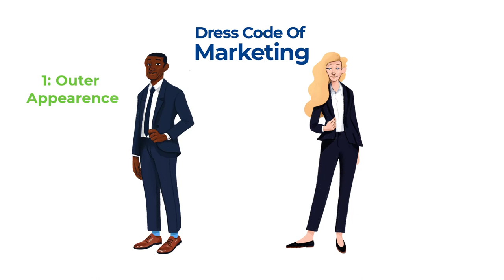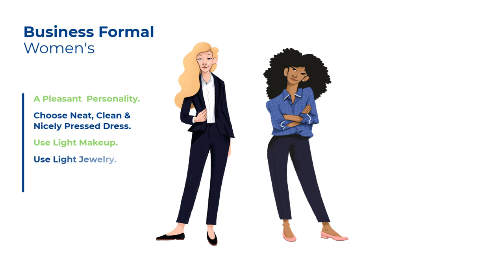Dress code for Marketing professionals ~ PrPal Training Program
Let’s start our today work which is about dress code for marketing. Marketing professionals have to meet different people to pitch their products and service. They cannot get positive response unless their personality impresses their clients.
Your dress is the first visual that have impact on your client. So, it should be neat, clean and finely pressed. What kind of dress should be used can vary from area to area or culture to culture. The marketing officials dressed attractively to present a role model to their clients so they try attain that status.